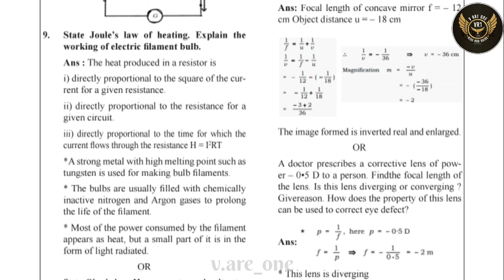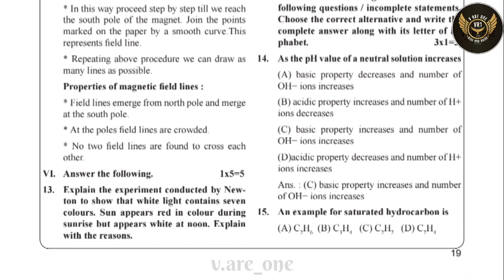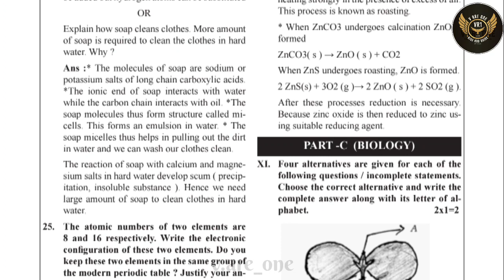SSLC SCIENCE 2024 MODEL QUESTION PAPER SET 03 WITH KEY ANSWER